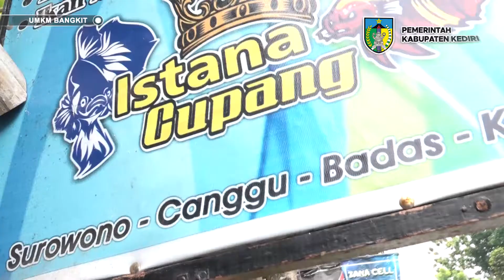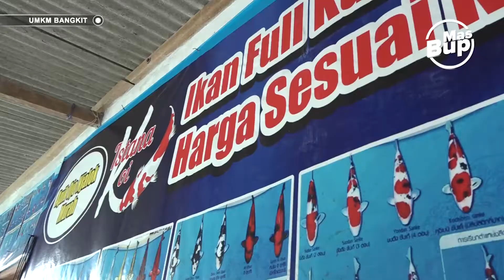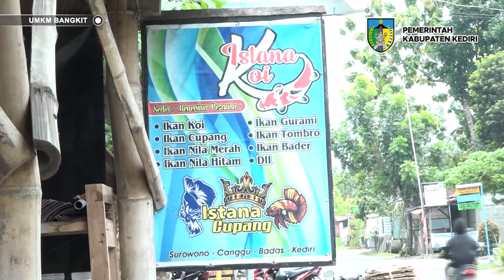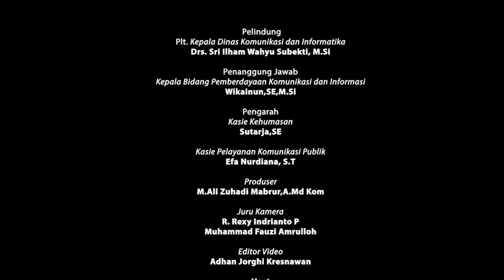IKAN KOI CANTIK DI ISTANA KOI DUSUN SUROWONO DESA CANGGU